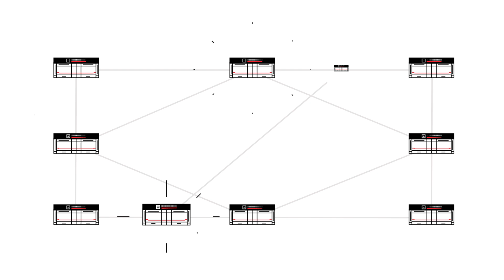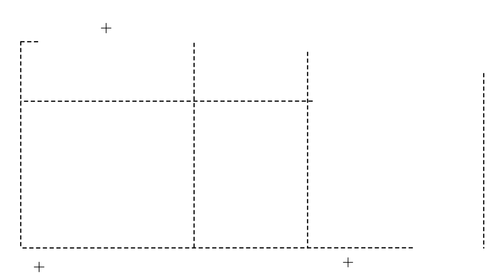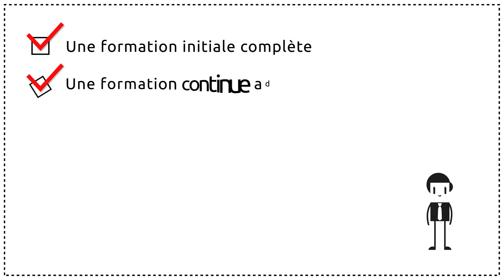Présentation Franchise Mail Boxes Etc.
Vous souhaitez créer votre entreprise? Vous êtes intéressé par la franchise ? Regardez cette vidéo !